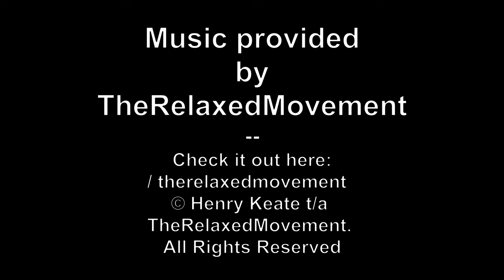ASIAN NATURE 17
Stumptail Monkeys visit a salt lic.